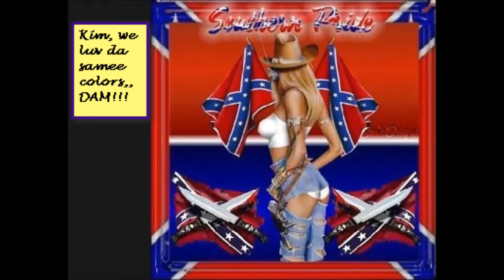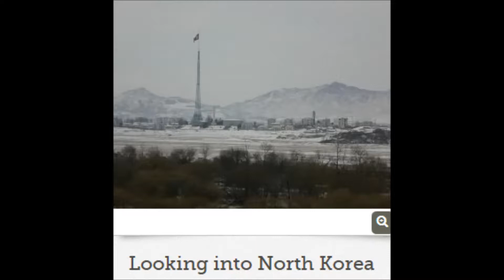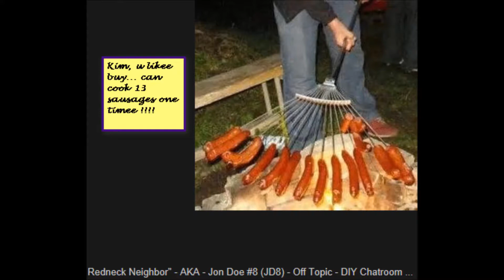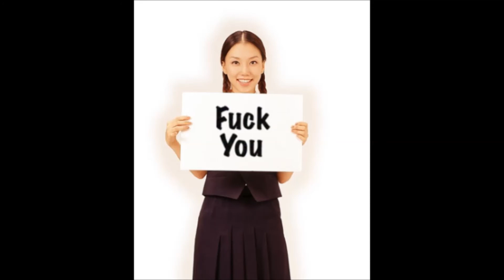My Movie btv nkOREA frozen betty davis eyes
sORREEE KIMS! Just making light of the tension when Kim's son took over North Korea...2012...yesterday 030818 Kim announced that he wants to talk with trump.